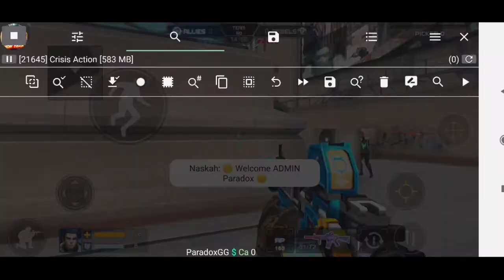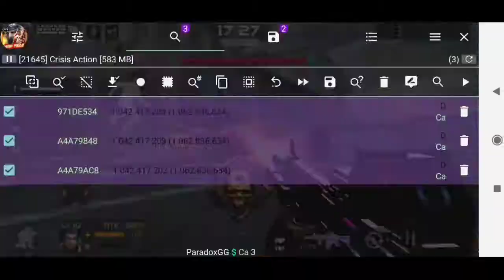Ch34t Crisis Action PVE Hell 100% No R00t/No FC/No VPN/No Banned Simple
Hello! I'm Paradox and I will give some trick for any cr4ck to you guys

▶️If I get 100 subscribers, I want give you Crisis Action c0de lua script VIP for 7 days
▶️If I get 500 subscribers, I want give you Crisis Action account VIP 1
▶️If I get 1K subscribers, I want give you Crisis Action account VIP 2
▶️If I get 5K subscribers, I want give you Google Play Card $100 for 1 people
▶️If I get 10K subscribers, I want give you Crisis Action account 6 years ago and have VIP 12

THANKS FOR YOU GUYS, I HOPE YOU ALWAYS STAY IN MY CHANNEL😁